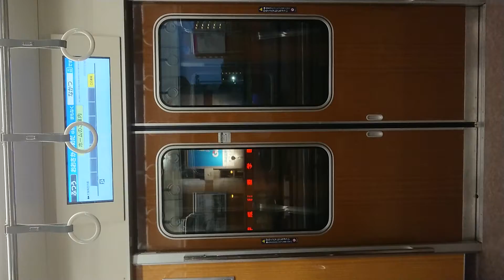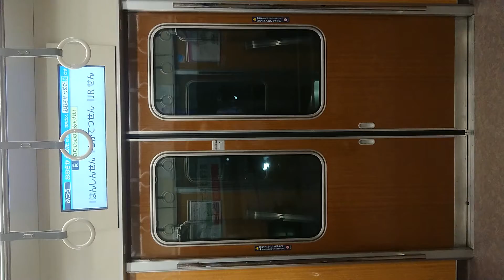阪急電車 神戸線 扉 開 閉 開 中津駅～大阪梅田駅